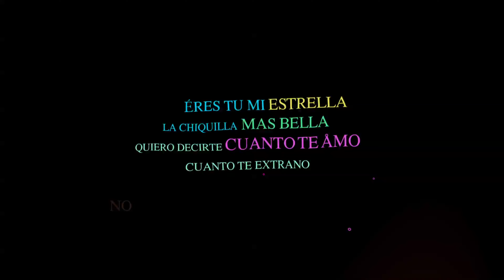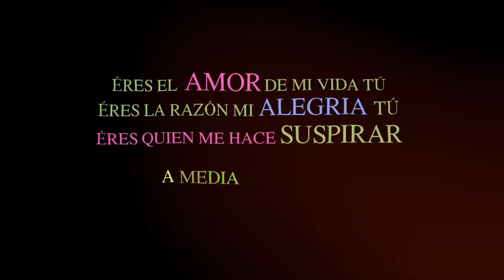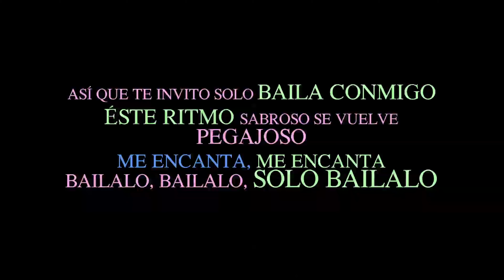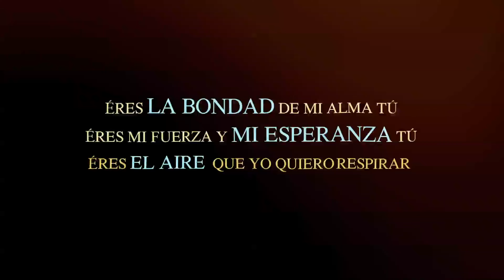REGGAETON NUEVO - Tu eres el amor de mi vida - Letra - Angie y Jefferson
El nuevo éxito creado por Real Music Record, Una labor que fue desarrollada por 2 excelentes Artistas del genero Urbano y un productor que se unio al ritmo pegajoso del nuevo reggaeton.
Los tres fueron la mezcla perfecta para llevar a cabo este proyecto
y hacer posible este estreno.